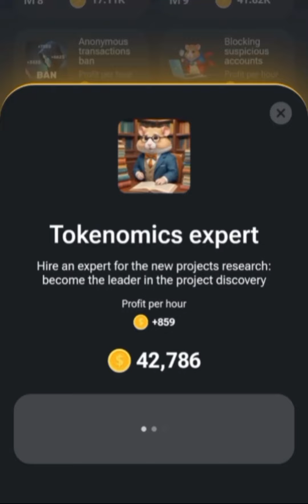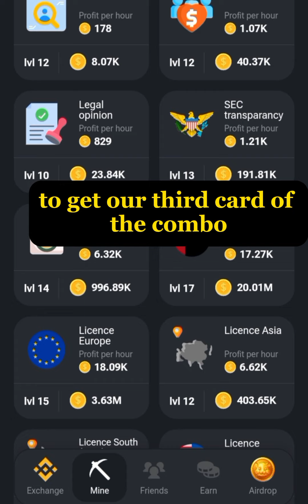Hamster Kombat Daily Combo Today 30 June | Claim 5M Hamster Kombat Daily Combo Coin today.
Hi my wonderful subscribers, welcome to Hamster Kombat Daily Combo today June 30th.
Let's upgrade 3 hamster card to get 5 Million Coins reward on Hamster Kombat today.

Don't forget to drop your comment if you have any question.